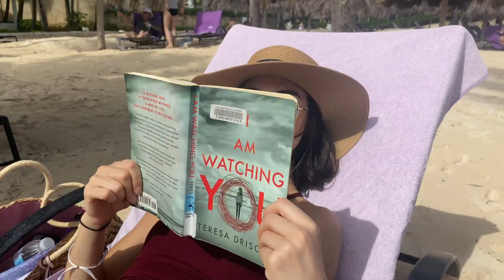LESBIANS DOWN SOUTH! | Allie and Sam | LGBTQ+ Travel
PART 2 of our adventures to Punta Cana in the Dominican Republic is here! I'd give more of a description, but Allie edited this video, not me. So I don't really know what she put in it... Can you tell the difference in our editing!? I'm curious!

The ones I have (they hold 2 tampons worth):
Stella High-Waist in Black
Mia Cotton in Beige
Olivia Hip Hugger in Beige
(But, they have 6 different styles to choose from!)

*Lilova gifted us these undies!

We're Allie and Sam! A married, femme lesbian couple based out of the East Coast of Canada. On this channel, we share our life, LGBTQ+ issues, our travel adventures, and soon, our journey to motherhood.